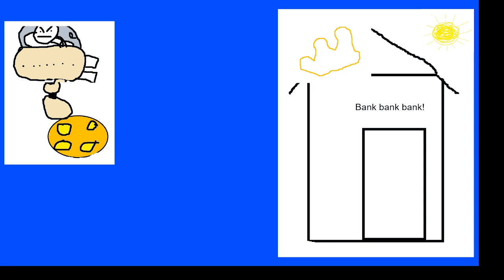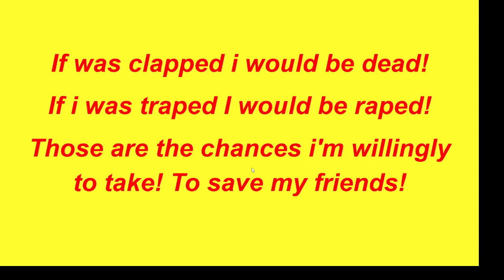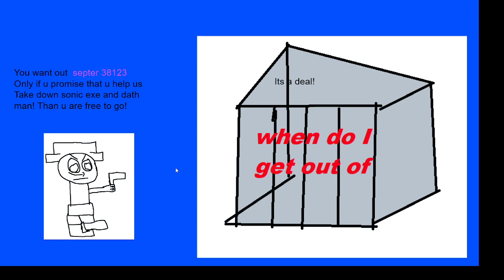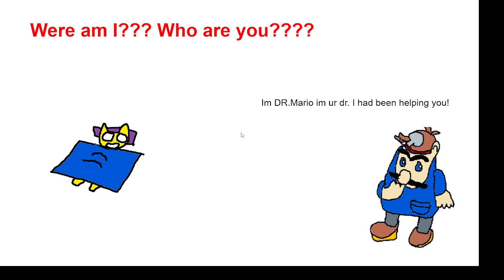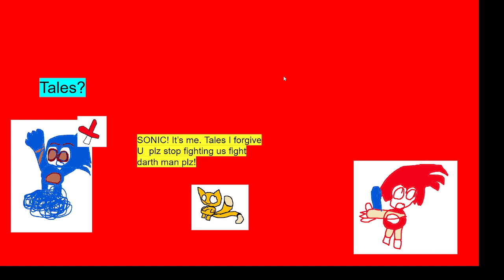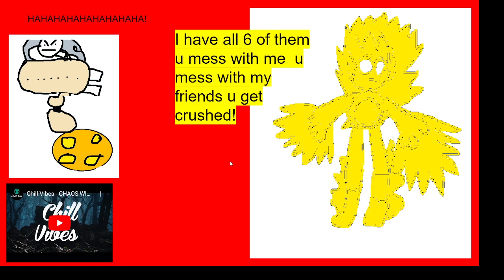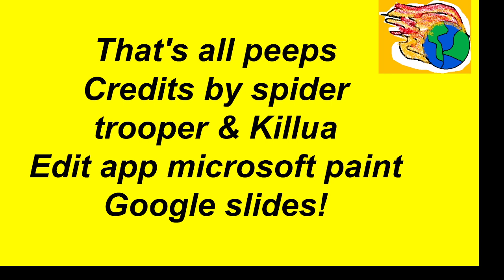Sonic was the movie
just say chill vibes thank u thank u killua for the help!